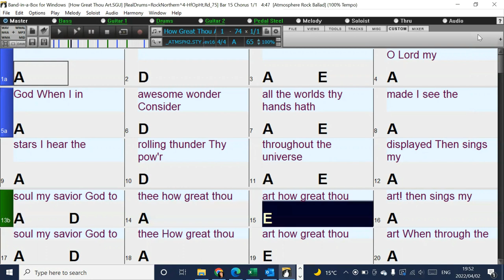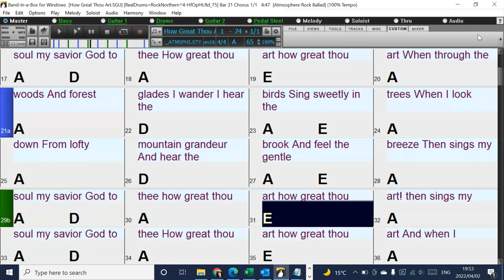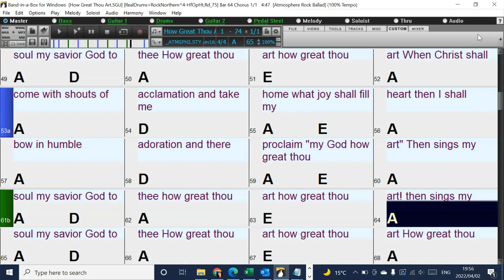How Great Thou Art (in the style of Chris Price) Band-in-a-Box backing track with chords and lyrics